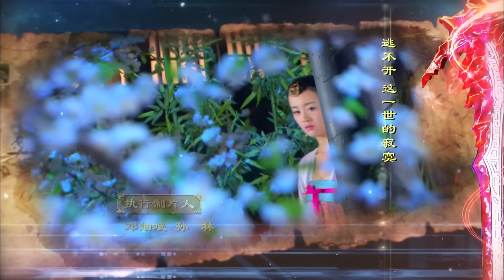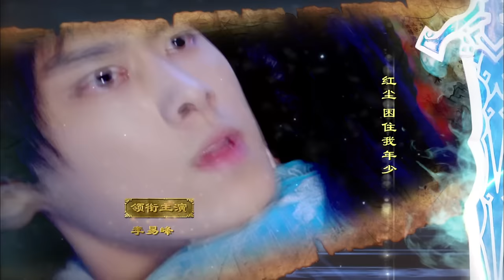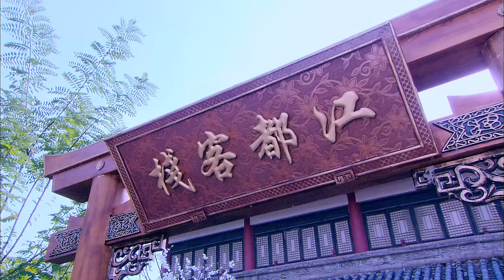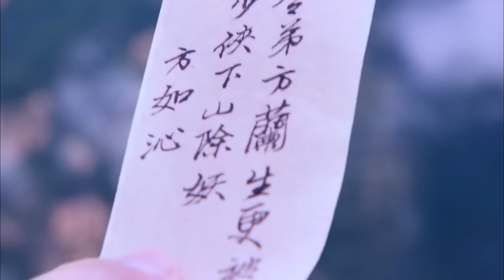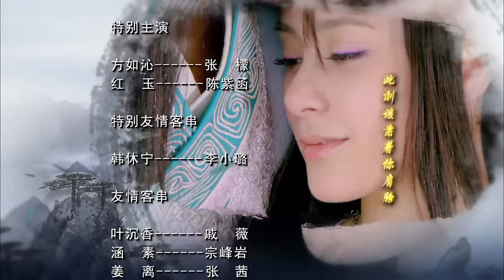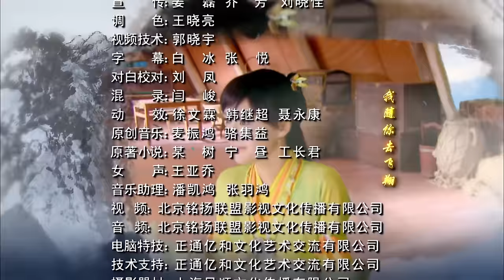MULTISUB【迪丽热巴最新古装剧】《镜双程》EP27 | 李易峰陈伟霆梦回古剑奇谭 杨幂迪丽热巴同框 | ♥追剧杂货铺 ♥